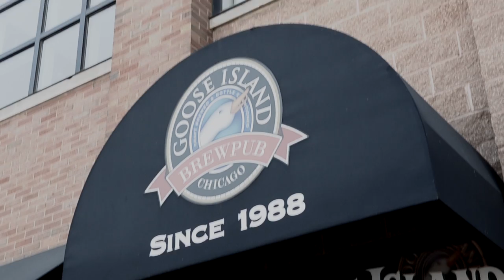John Hall and Karl Strauss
Karl Strauss was a mentor to John Hall as his dream of opening a brewery was coming to fruition. As an homage to Karl, the newly renovated Goose Island Clybourn Brewpub has a room named after him.